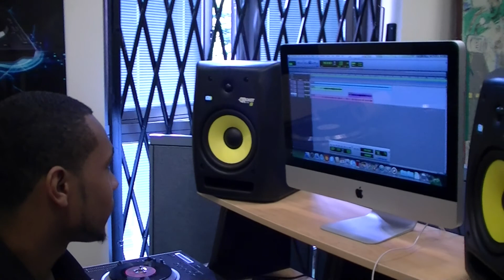CitoTheCEO going to see J.Mack the jeweler/producer at studio "I AM UPnCOMIN "-T.V.